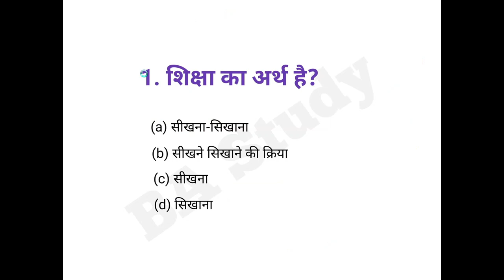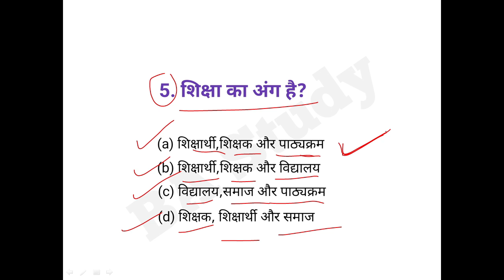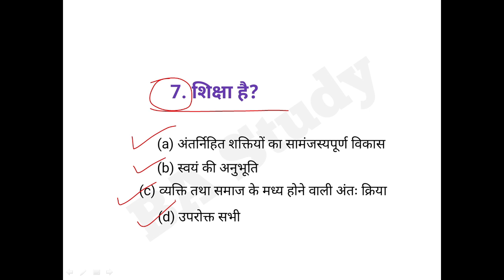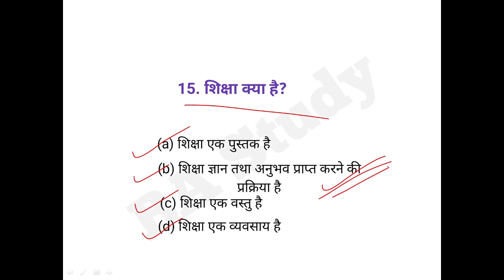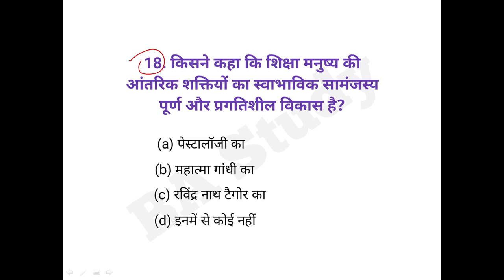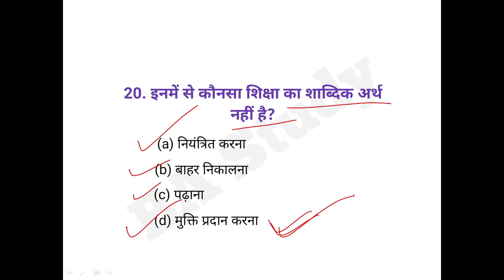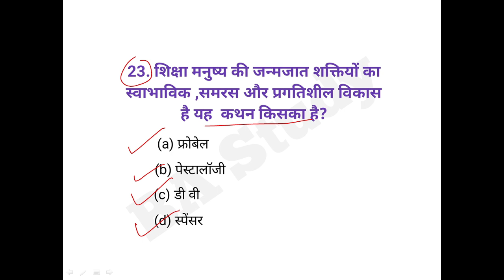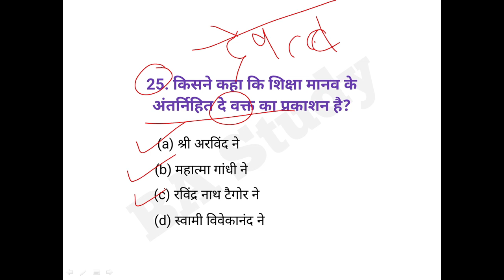#1 BA 1st Year Education Top 100 most important Questions || शिक्षा शास्त्र || BA Study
सकते हैं।